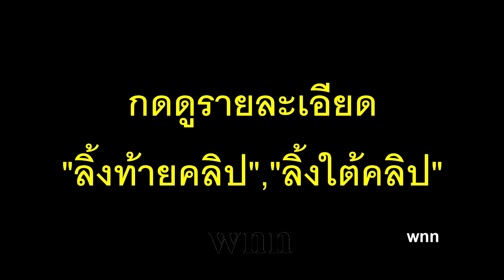*จับอุ๋ยเงี๊ยบ*เทคมีเอ้าท์ รวบไอ้หื่นลวงเด็กหญิงป. 1อนาจารในห้องน้ำ"นิธิ ภัทรนิธิวาที"ไอ้หื่นเจ็บแขน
มีอีกคน เลวกว่า ข่มขืน นักเรียนหญิง ถ่ายคลิปขาย ชื่อ"สุชาติ เจริญผล" ลงคลิปให้แล้ว

เจ้าหน้าที่ตำรวจควบคุมตัว ควบคุมตัว นายนิธิ ภัทรนิธิวาที ผู้ต้องหาก่อเหตุ อนาจารเด็กหญิงอายุ 8 ปี ในห้องน้ำชั้นสองของห้างสรรพสินค้าบิ๊กซีสาขาสุขสวัสดิ์ เมื่อวันที่ 4 ก.พ. ที่ผ่านมา โดยระบุว่า เฟซบุ๊กส่วนตัวของผู้ก่อเหตุ ยังพบว่า มักจะชอบทำตัวเป็นเซเลบ เคยออกรายการหาคู่ชื่อดัง และถ่ายรูปกับดารา ใช้ชีวิตหรูหรา สร้างโปรไฟล์ให้ตัวเองดูดีน่าเชื่อถือ เป็นที่รู้จักโซเชียล โดยเคยออกรายการเทคมีเอ้าท์ และระบุว่าตนเองเป็นผู้ทำเพจ สัตว์โลกอมตีน

เวลา 11.00 น. วันที่ 7 กุมภาพันธ์ 2563 เจ้าหน้าที่ชุดสืบสวนสภ.พระประแดงและกองบังคับการสืบสวนภูธรจังหวัดสมุทรปราการ จับกุมนายนิธิ ภัทรนิธิวาที อายุ 40 ปี ที่ก่อเหตุลวงเด็กนักเรียนหญิงชั้น ป.1 เข้าห้องน้ำคนพิการบนชั้น 2 ของห้างสรรพสินค้าชื่อดังย่านพระประแดง เมื่อวันที่ 4 กุมภาพันธ์ ที่ผ่านมา โดยสามารถเข้าจับกุมผู้ต้องหาได้ภายในสำนักงานที่ผู้ต้องหาทำงานอยู่ (สนง.ทนายความ) ย่านพระราม 3 )

โดยในเบื้องต้นทางผู้ต้องหาสารภาพเป็นบุคคลในคลิปและลวงเด็กนักเรียนหญิงชั้น ป.1 เข้าไปในห้องน้ำจริง โดยเป็นมีรสนิยมทางเพศ และจากการตรวจสอบประวัติผู้ต้องหาพบว่าเคยก่อเหตุลักษณะเดียวกัน วางแผนว่าเจ็บแขนเหมือนกัน กับเด็กนักเรียนหญิงในเขตกรุงเทพเมื่อปี 2563 และศาลมีคำสั่งรอลงอาญา 2 ปี และจากการที่ผู้ต้องหาเคยก่อเหตุมาก่อนนี่เอง จึงเป็นเบาะแสสำคัญให้แม่ของเด็กที่เคยถูกผู้ต้องหาลวนลามโทรศัพท์ให้ข้อมูลกับทางเจ้าหน้าที่ตำรวจจนทราบแน่ชัดว่าผู้ก่อเหตุครั้งนี้คือนายนิธิ นอกจากนี้ยังพบอีกว่าผู้ต้องหาเคยไปออกรายการเลือกคู่รายการหนึ่ง (Take Me Out)

พ.ต.อ.ประทาน นันทกอบกุล ผู้กำกับ สภ.พระประแดงเปิดเผยว่า ในชั้นจับกุมผู้ต้องหาให้การรับสารภาพ และทางเจ้าหน้าที่ได้แจ้งข้อกล่าวหา พรากผู้เยาว์ และ อนาจารณ์ แต่ทางเจ้าหน้าที่จะขยายผลสอบสวนและหาพยานหลักฐานเพิ่มว่าเข้าข่ายความผิดอื่นอีกหรือไม่ แม้กระทั่งที่ทางแม่ของผู้เสียหายตั้งข้อสังเกตุว่าผู้ก่อเหตุถ่ายคลิปเด็ก ซึ่งเบื้องต้นจากการสอบสวนทางต้องหายังให้การปฎิเสธ และทางเจ้าหน้าที่ก็ไม่พบคลิปในโทรศัพท์มือถือของผู้ต้องหา